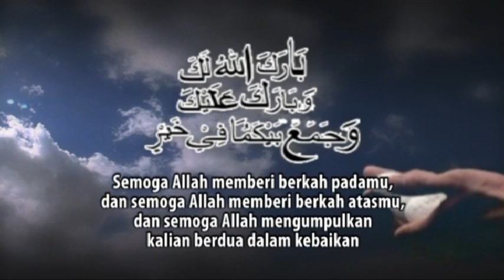WEDDING R AYU KARTIKA PART 2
Alhamdullilah akhir nya kepelaminan juga Pernikahan yang ditunggu tunggu dapat terlaksana pada hari kamis 2 mei 2024 bertrmpat dikediaman mempelai Wanita Dangdeur Subang.
Semoga dalam mengarungi rumah tangga yang baru selalu dikadikan keluarga SAMAWA sakinnnah mawaddah warrohmah,Aamin yra.
Subang Movies